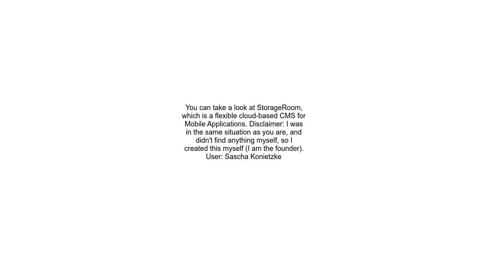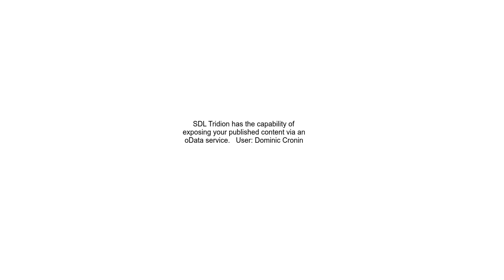Consuming CMS content via webservice on iPhone